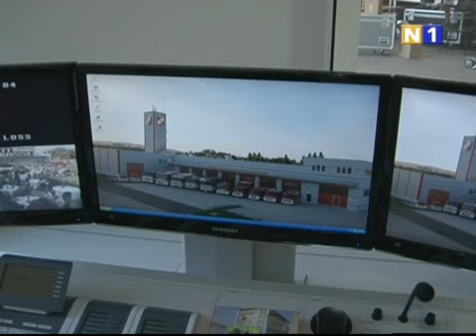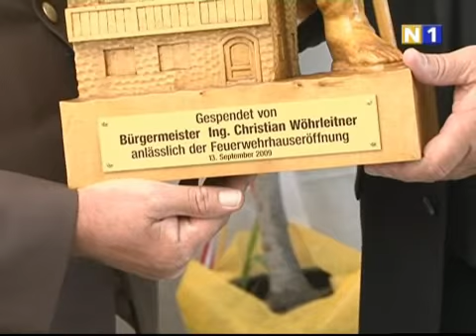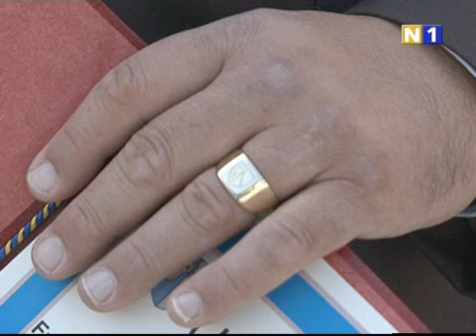Eröffnungsfest neues Feuerwehrhaus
Der Lokalsender N1 berichtet über die Offizelle Übergabe des neuen Feuerwehrhauses.